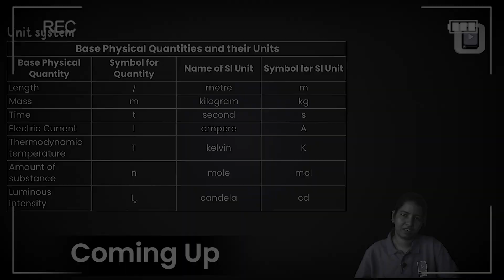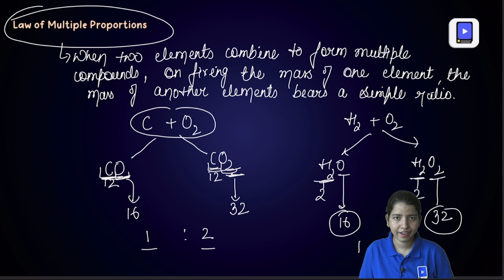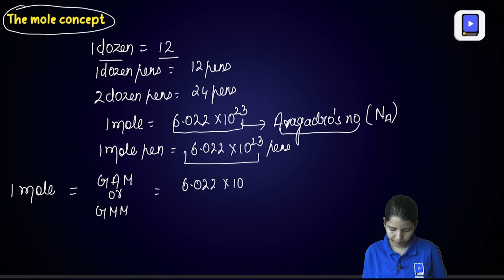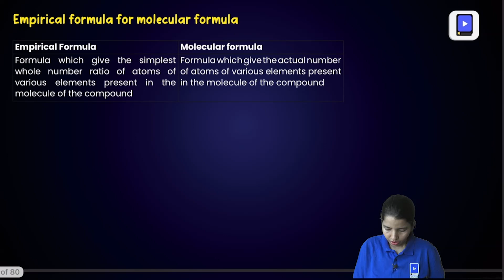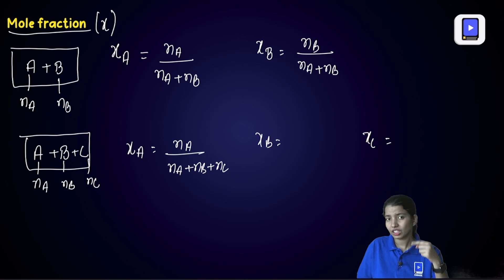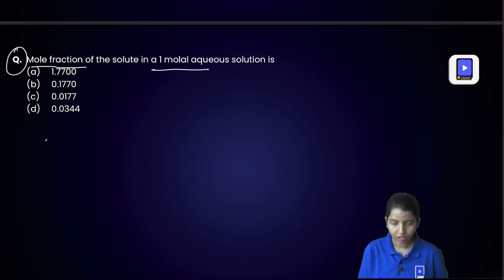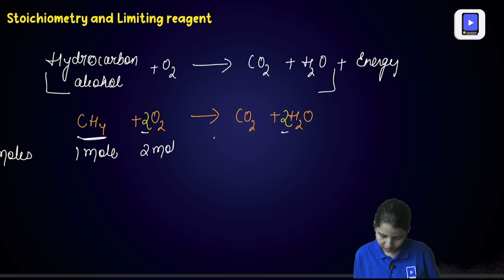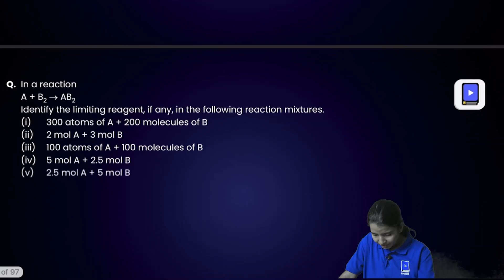Some Basic Concepts of Chemistry | Most Detailed Lecture | One Shot | NEET 2024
In these books :
Topic level Notes covered ✅
Topic level Video Explanation✅
Topic level questions covered ✅

🧪📚 Are you preparing for NEET 2024 and seeking a deep understanding of the fundamental concepts of chemistry? Your search ends here! Join us for the most detailed one-shot lecture covering "Some Basic Concepts of Chemistry," meticulously crafted to help you excel in your NEET 2024 exam! 🌟🧪

In this comprehensive video, we dive into the essential principles and fundamentals of chemistry, ensuring you have a rock-solid foundation in this critical subject. Whether you're a NEET 2024 aspirant or simply passionate about chemistry, this lecture is your key to success.

Introduction of matter: 00:00:00 to 00:06:15
Unit system: 00:06:16
Gay lussac'S law of gaseous volume: 00:23:40
Dalton’s Atomic Theory: 00:31:15
Mole Concept: 00:45:39
Molar Volume: 01:12:50
Mole concept in solution: 01:29:44
Molarity: 01:43:08
Equivalent Weight: 02:07:40
Mixing of Solution: 02:26:08
Stoichiometry and limiting reagent: 02:37:40

🔍 What's Inside:

In-Depth Coverage: Explore the core concepts of chemistry, including matter, atoms, molecules, moles, and more, with a focus on NEET 2024 relevance.

Clear Explanations: Gain a deep understanding through clear and concise explanations, making complex topics easily digestible.

Visual Aids: Visualize key chemistry concepts with the help of diagrams and illustrations for enhanced comprehension.

NEET 2024 Readiness: Aspiring medical candidates will find this lecture invaluable for acing the chemistry section of NEET 2024